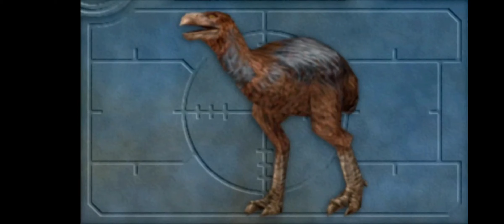All carnivores ice age creatures sing The Fnaf song atpunk cover